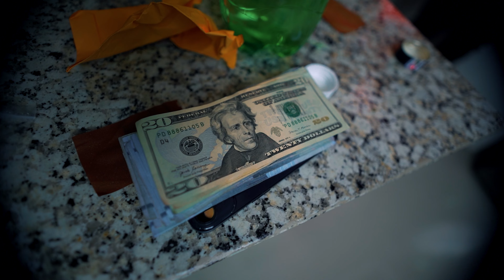Flocca - Freestyle (Official Music Video)